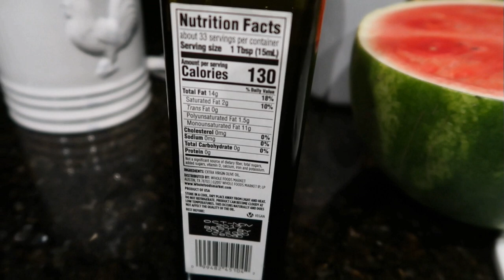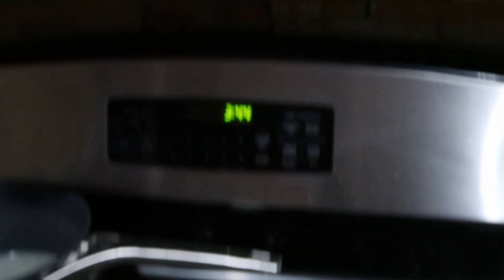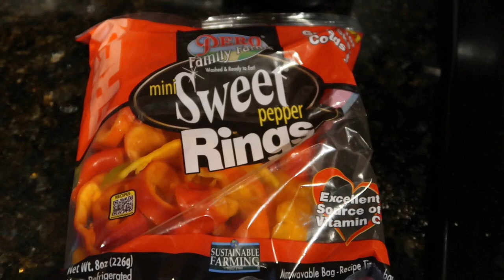Learning to Cook with Trick2g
Super Greens
Meal Prep Containers
Water Bottle

Thanks for the support and helping this channel grow!
Trick2g Cooking Trick2g Vlog, Trick2g day in life, Trick2g Cooking, Trick2g IRL, Trick2g car, Trick2g Gf, Trick2g Lilly